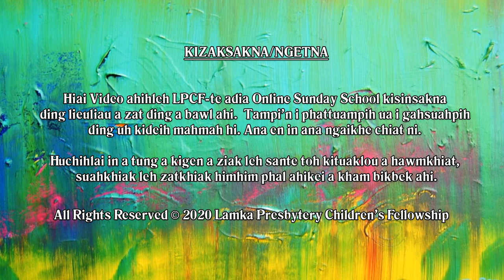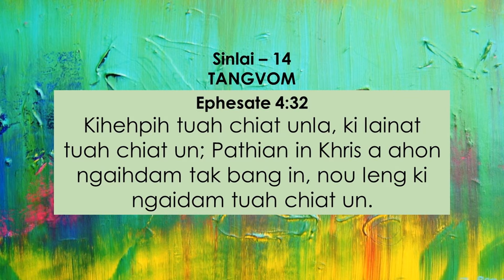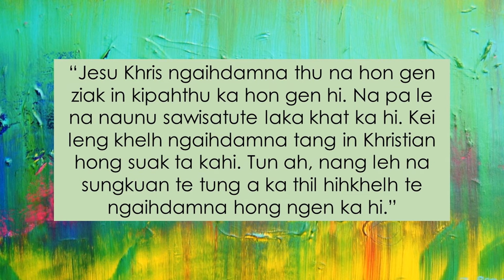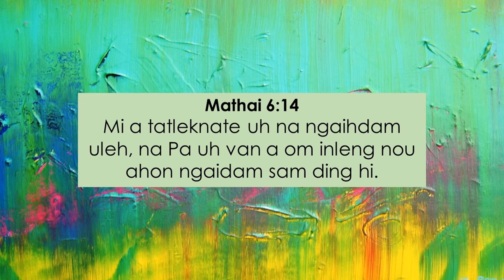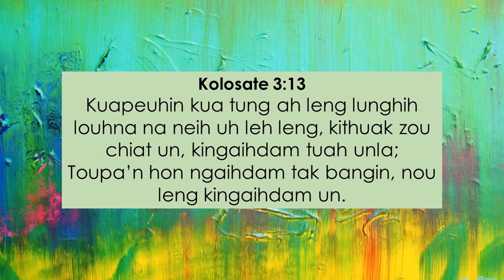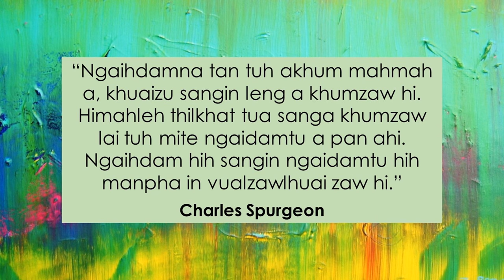Junior High Kum Nihna: 09 - NGAIHDAMNA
Junior High Kum Nihna
09 - NGAIHDAMNA